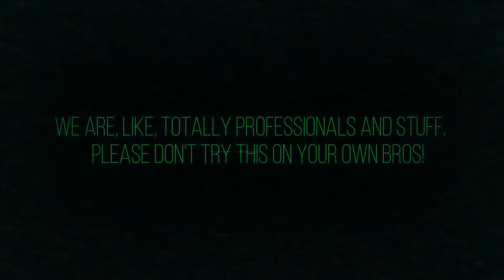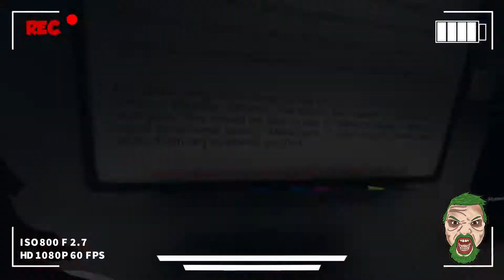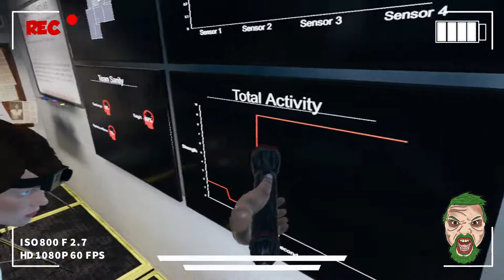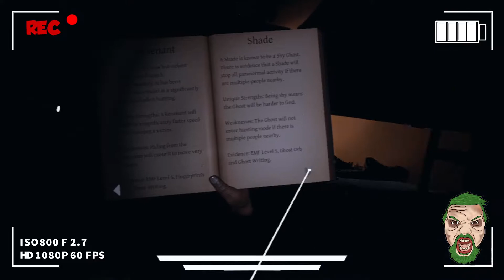Frat Bros! - Ep.5 Some Family Suck! (Censored)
Two Frat Brothers are Ghost Hunters, NO! Better than that! They are like, totally the best Frat Bros Ghost Buster Hunters!! Join them on their totally awesome and mostly funny investigations!

-Credits-
Deadcreye
Red as "Mom"
Base Thumbnail by Barcelona

Feel Like Supporting the channel? It's very much appreciated!

Catch my Steams here!